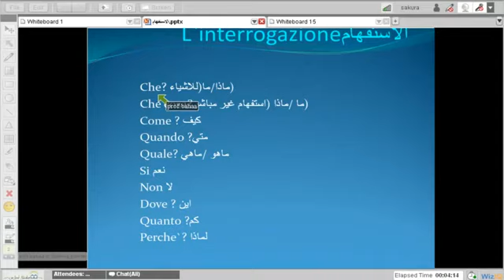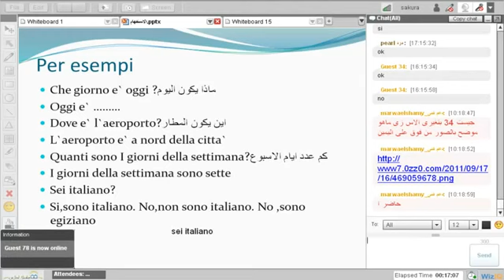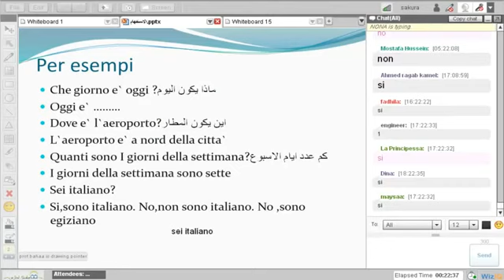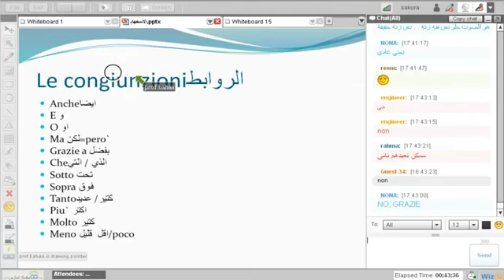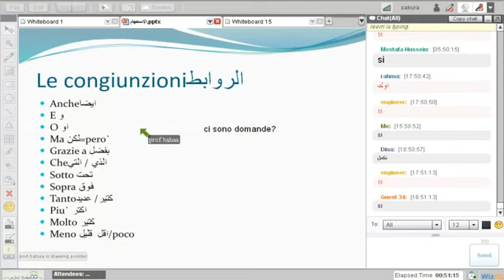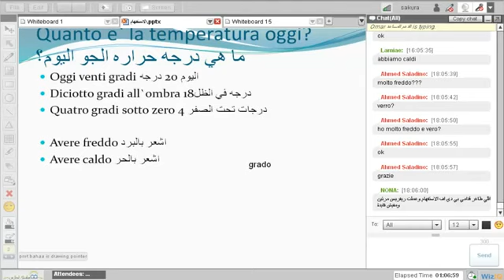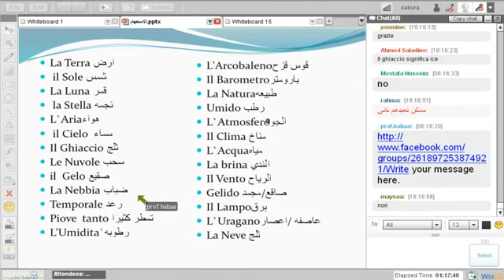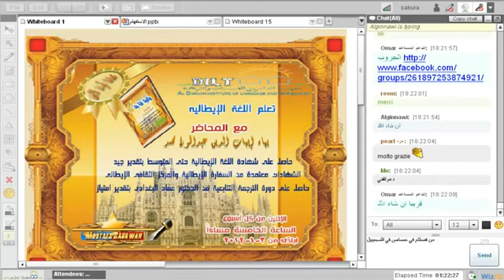اللغة الإيطالية | أكاديمية الدارين | محاضرة 5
(¯´'•.¸اللغة الإيطالية مستوي أول ¸.•'´¯)
☆.•**••(¯•.صفحة اللأكاديمية ع الفيس بوك ☆.•**••(¯•._